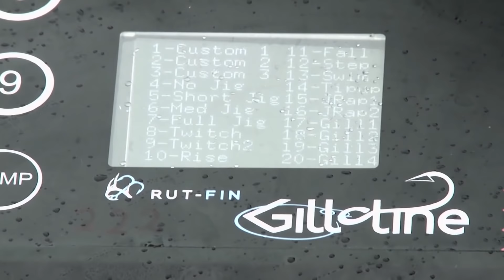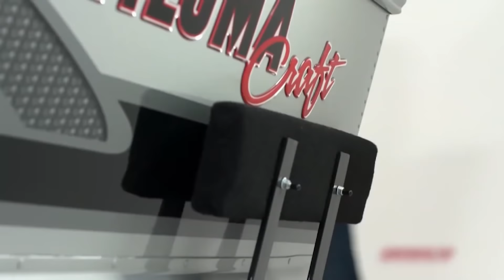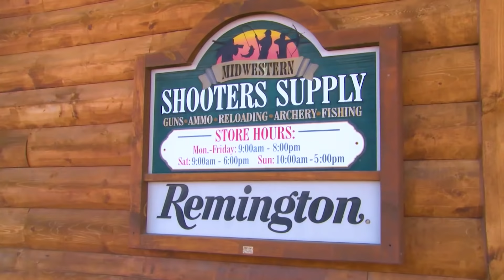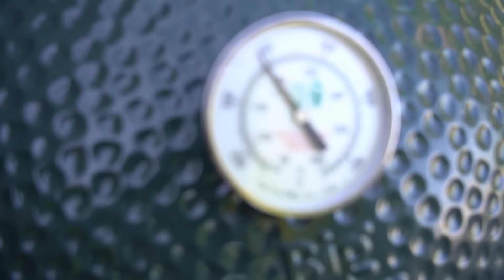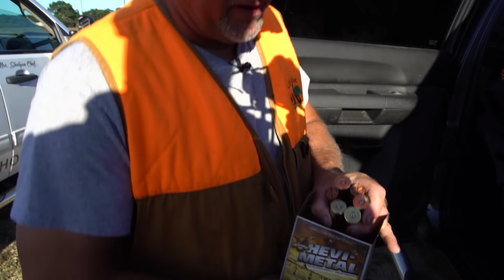Dove Hunting in Wisconsin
Join Larry & Shotgun this week, as we get out shooting some birds! First, we get and shoot some mourning doves, and Shotgun shows how to cook em' up,.Then, we check out an awesome game farm for some pheasant hunting!